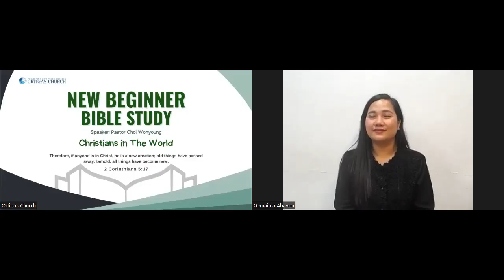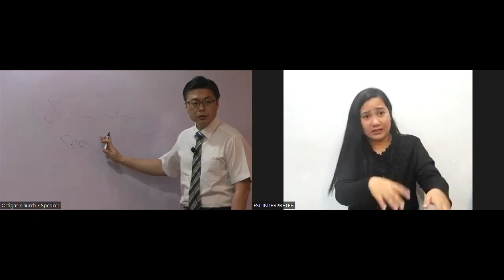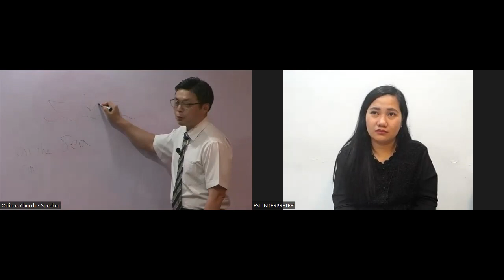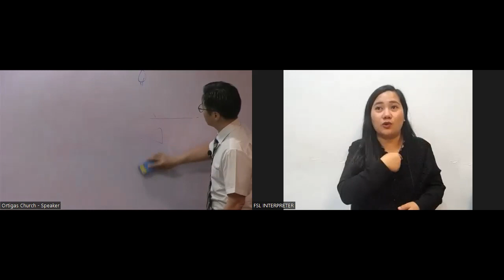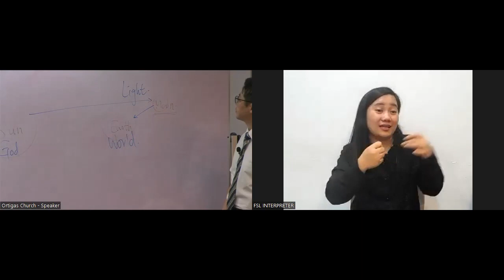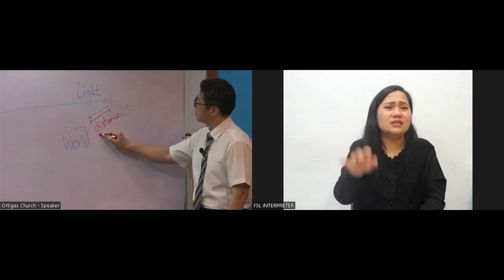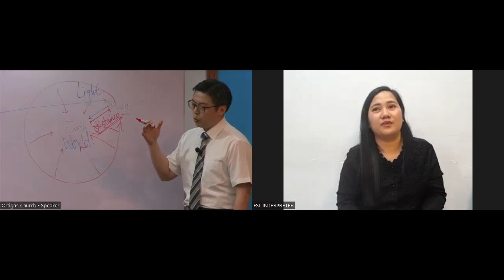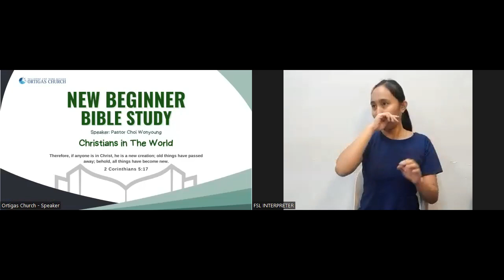02.26.23 | NBBS (FSL) | Session 6 - " Christian in the World "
Speaker: Ptr. Choi Wonyoung
With FSL Interpreter